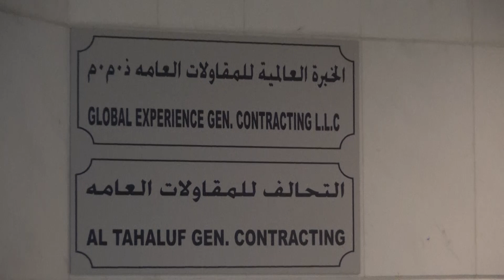لقاء مع السيد عبدالله محمد جادالله المدير العام لشركة التحالف للمقاولات العامة